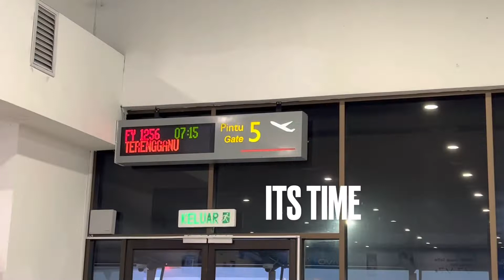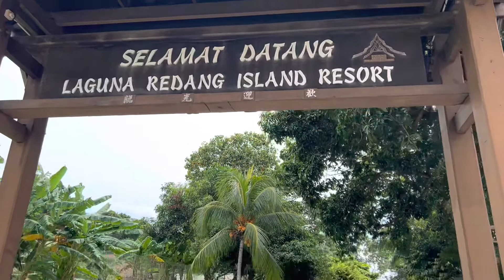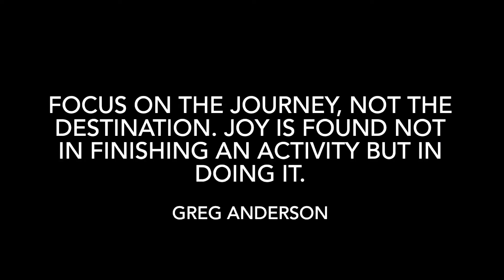VLOG #11 - Our Journey to Redang Island.